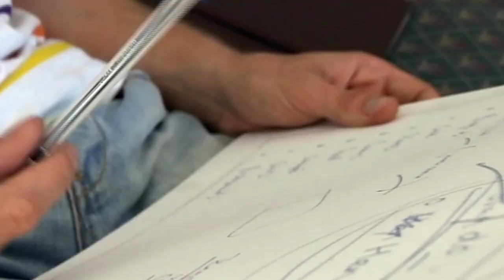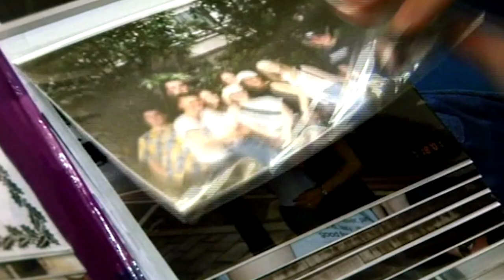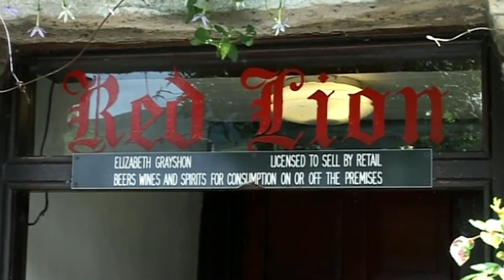Will Groom Pick Castle Or Pub? | Don't Tell The Bride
Stuart and Vicki are madly in love and desperate to get hitched, but can't find the funds. So they are given 12,000 pounds towards their big day. But there is a catch. They have both agreed in the presence of a lawyer that Stuart will organise the wedding alone. They will have no contact and Vicki won't know a single thing about her wedding until the big day three weeks later. Will music lover Stuart remember it is a wedding he is planning, not a concert? Will his ego get in the way, or will wedding planning prove tougher than he thought? Can this man give this woman a day she will never forget?